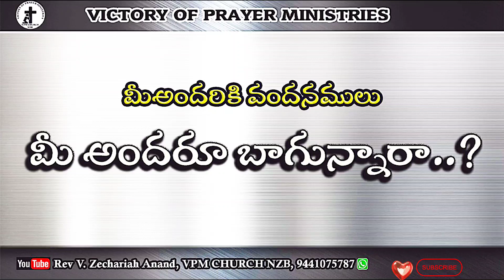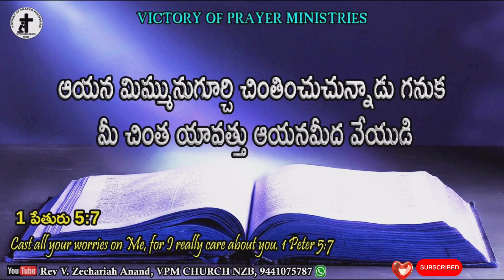Today's Bible Verse 11-08-2023 ఈరోజు దేవుని వాక్యము 16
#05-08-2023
Today's Promise
Today Promise in telugu
Telugu bible
Telugu bible today's promise
Daily promise